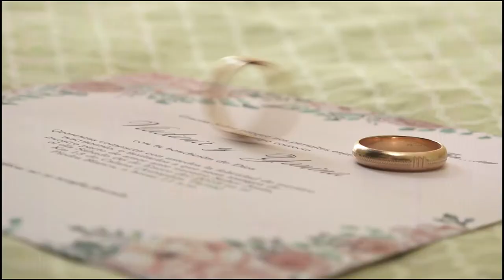TRAILER Boda Vladimir y Yanina